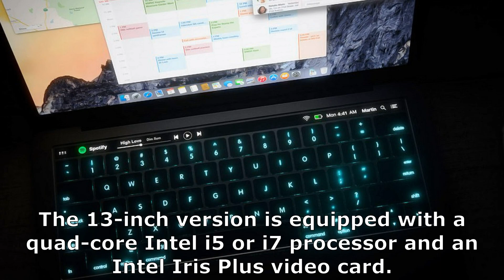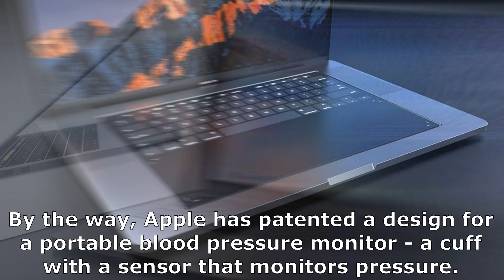Apple MacBook Pro 2019, the new generation of Apple MacBook Pro 2019, news and release